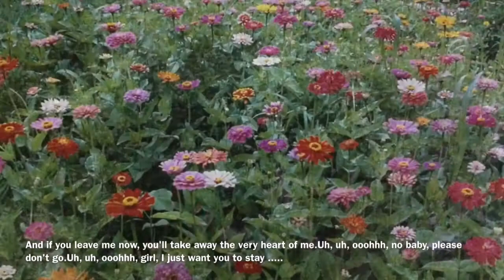If You Leave Me (w/LYRICS) Now by Chicago (1976)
Your views and subscriptions are highly appreciated. Please share my channel. Take care. Good day! ❤️❤️❤️